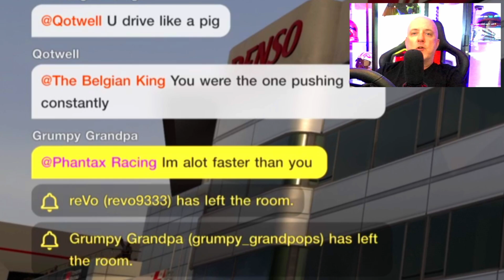The Worst Drivers in GT7 This Week !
If one track could provide plenty of dirty driving it has to be Fuji and well... it did !
If karma had a hit list these muppets would be on it.